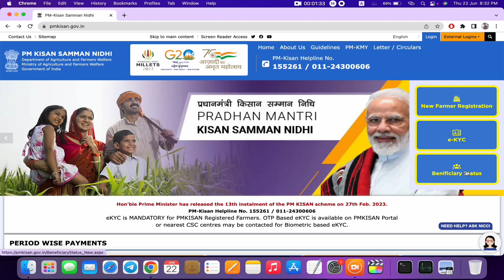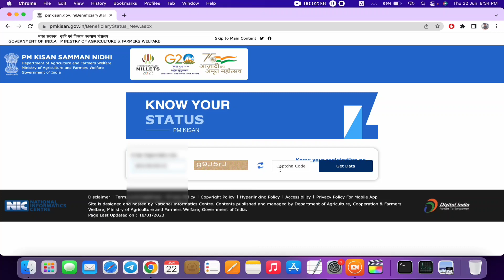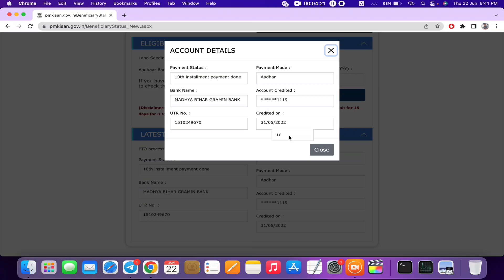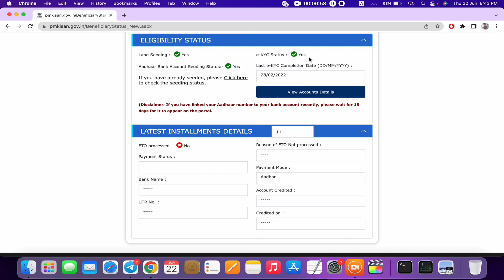Pm Kisan Beneficiary Status New Update | PM kisan new update 2023 | pm kisan 14th installment 2023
pm Kisan, pm Kisan beneficiary status, pm Kisan ekyc, पीएम किसान, pm Kisan Samman Nidhi Yojana, PM Kisan 14th installment 2023, pm Kisan Yojana latest updates, pm Kisan Yojana news, pm Kisan Yojana 14th installment kab aayega, pm Kisan Yojana 14th kist, pm Kisan Paisa check kaise kare, pm Kisan land seeding, pm kisan dbt linking, pm kisan aadhar seeding Kaise, pm Kisan next installment 2023